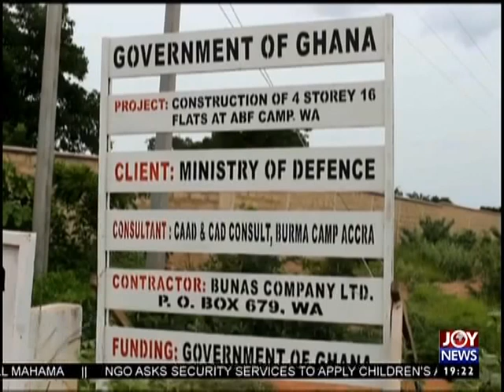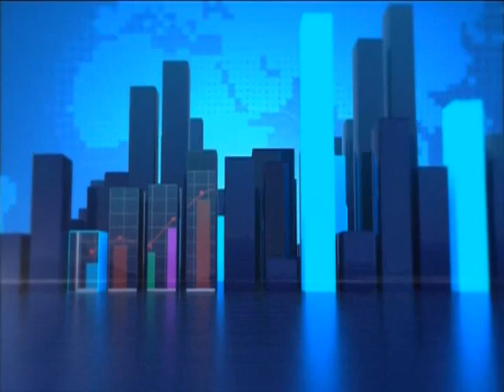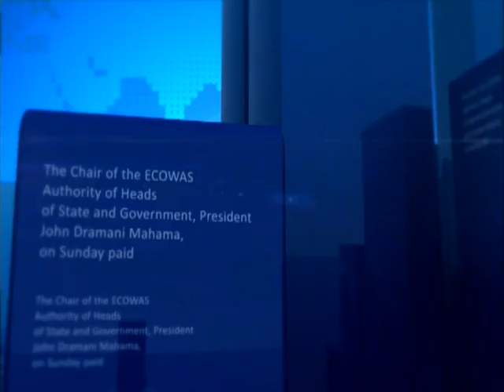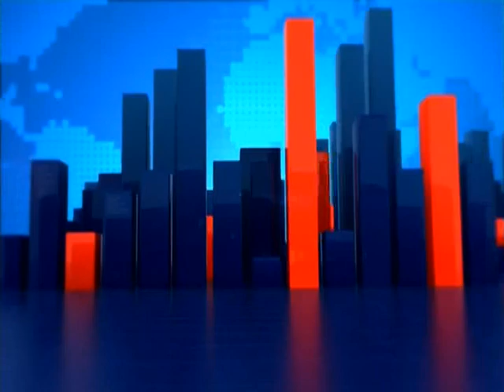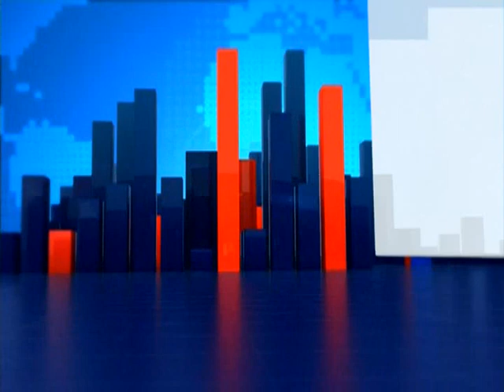Joy News Prime (13-6-17)